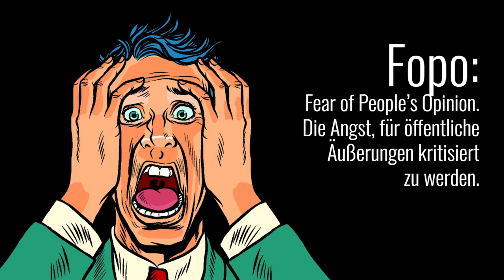PhoBostattFopo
Weil vietnamesische Suppe viel besser schmeckt als Angst vor der Meinung der anderen!